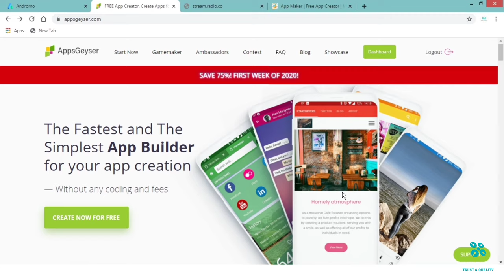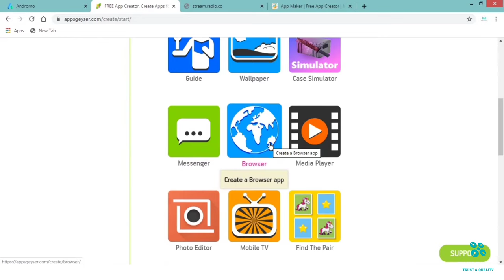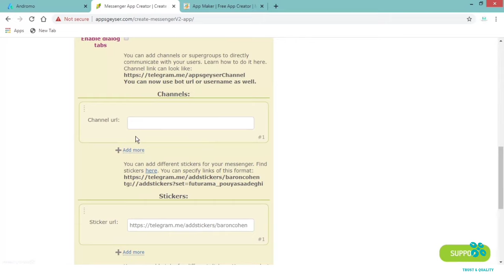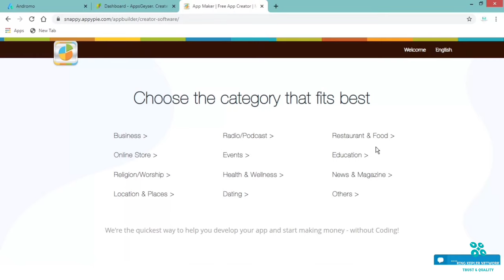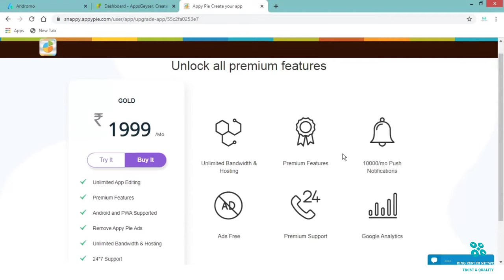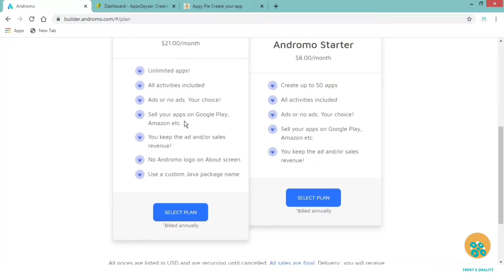How to create an app in just 5 minutes without coding | Tamil | Free | Android | Apple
Channel host : Karthik

  In this video we have explained about how to create and make an android application without any coding knowledge. We have given some tips about how you can create an app with coding using android studio. Watch the complete video till end to know more about creating application that runs in android and apple.